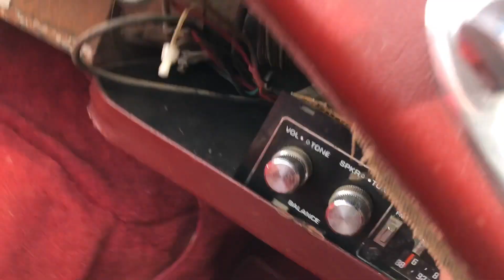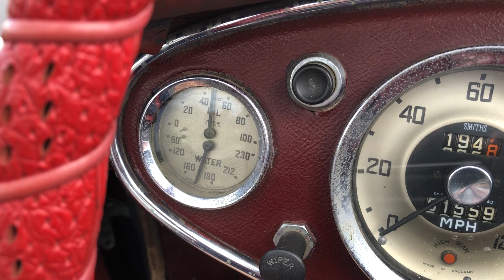1962 Austin Healey